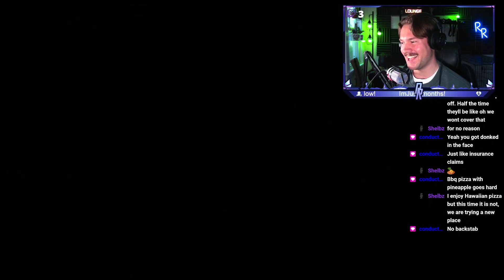Fighting the Super Lothric Bros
Embark on an outrageously hilarious adventure as I face the ultimate challenge in Dark Souls III! Join me for this Twitch highlights video as I dive into a whirlwind of emotions, battling the infamous Lorain and Lothric. Brace yourself for a rollercoaster ride of laughter, tears, and breathtaking moments!
So grab your popcorn, buckle up, and get ready to witness a battle unlike any other. In the realm of Dark Souls, victory is just one well-timed dodge roll away... or maybe a hundred!